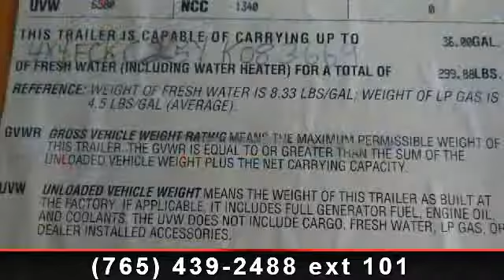2000 Forest River Cherokee - Tom Raper - Richmond, IN 47374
This awesome bunkhouse is made by Forest River and provides lovely accommodations where up to eight people can spend the night! This 2000 Cherokee 275B fifth wheel is 30 feet long and includes a single wide slide out. This Forest River Cherokee fifth wheel has a dinette, sofa, useful overhead cabinets, and a full kitchen with plenty of countertop space and a double basin sink.